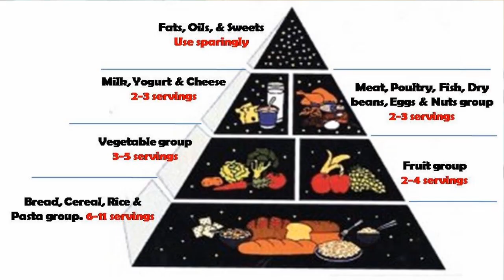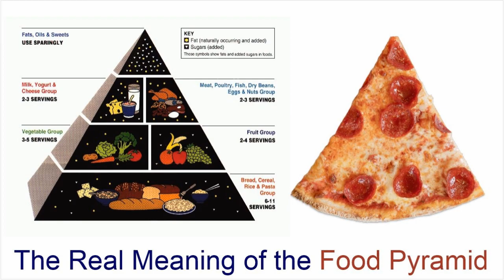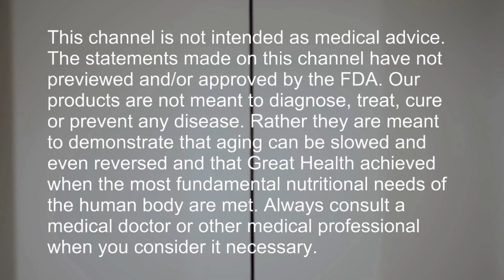The REAL Meaning of the Food Pyramid